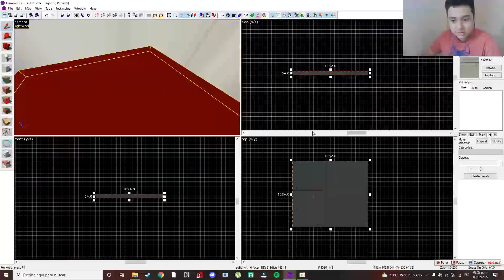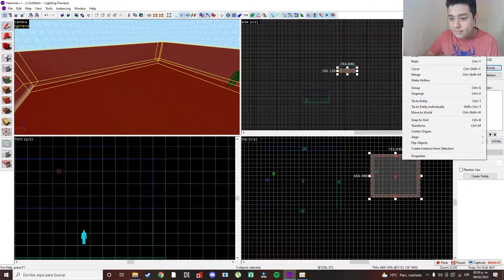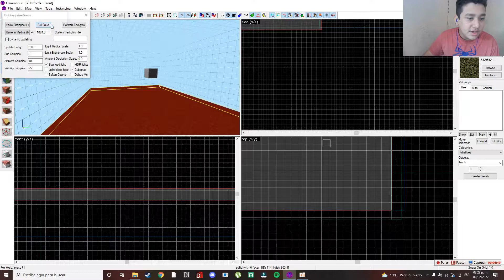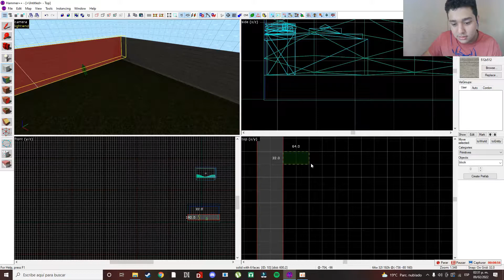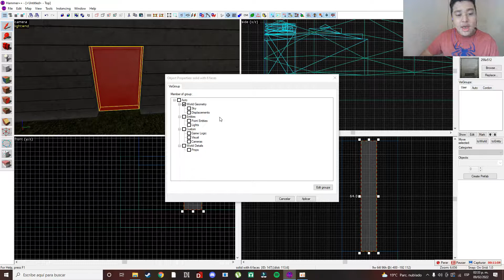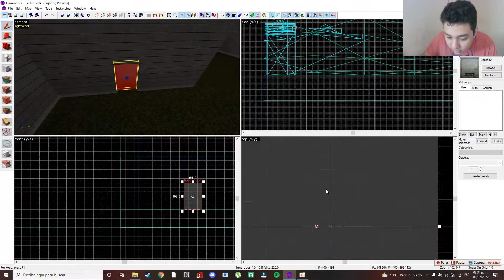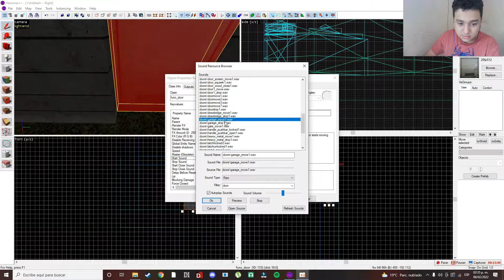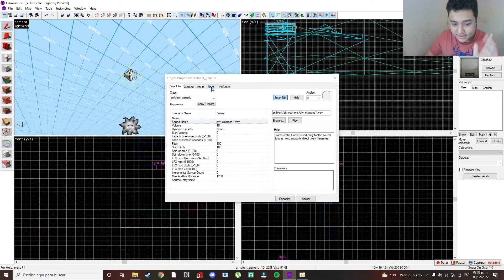HAMMER++ PUERTA AUTOMATICA SKY_CAMERA, AMBIENTE DE FONDO